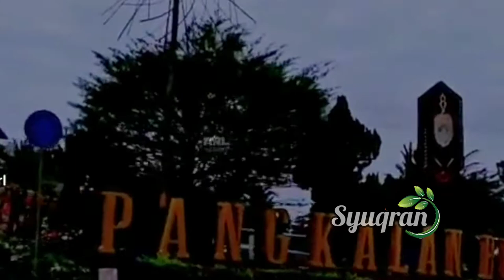KOTA MANIS KOTAWARINGIN BARAT